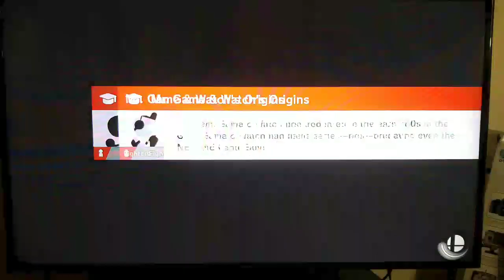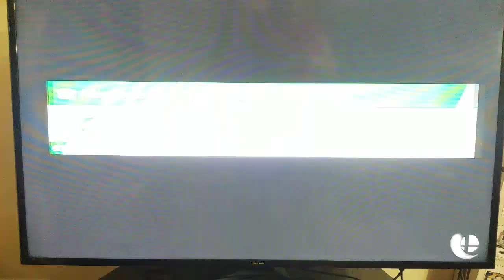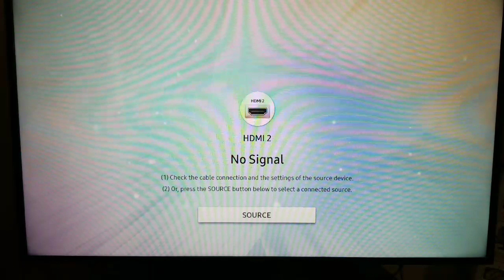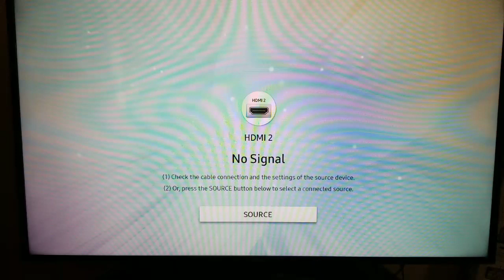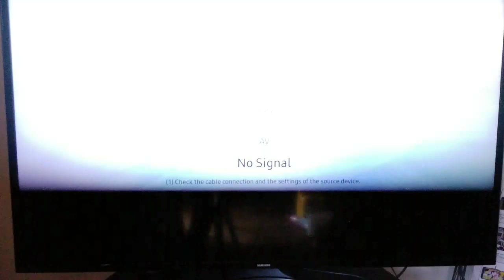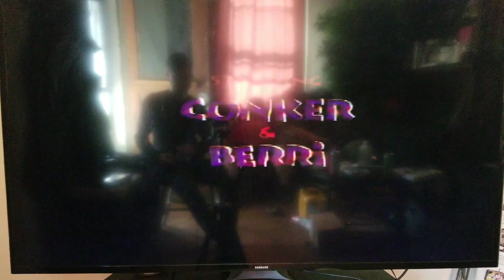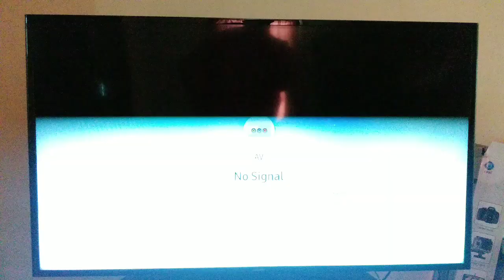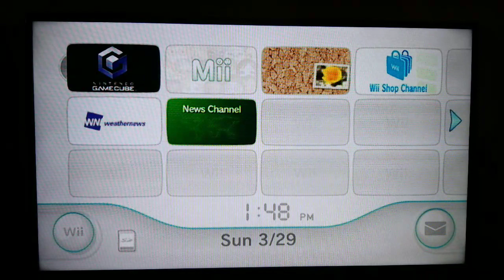24 Hours the Quarantine Stream:Smash Ultimate,Wrestlemania 2000,Conkurs bad fur day,Pokemon Mystery